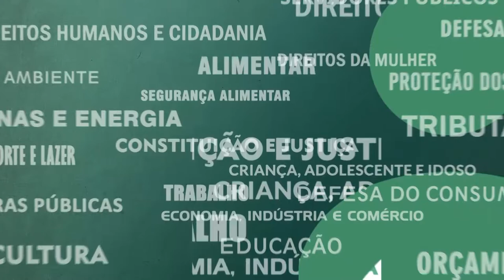Resumo Comissões - CPI Crianças Desaparecidas - 21/10/21